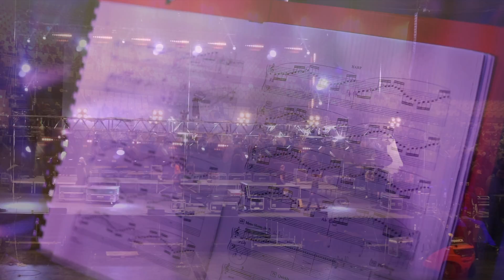Teaser musiques de films.Zenith de Lille.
Contactez moi.